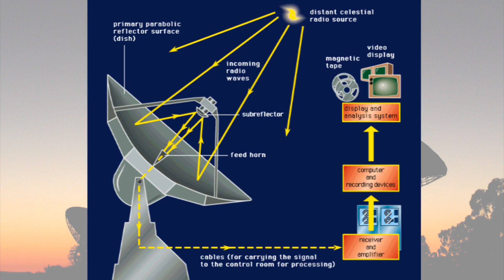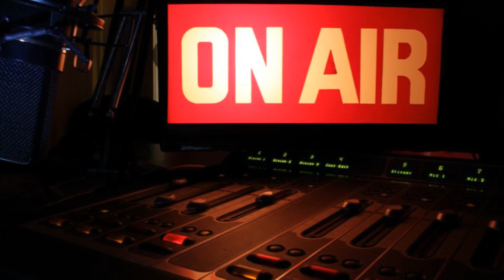Wikipedia To Be Beamed Into Space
Astronomers would like to beam into space Wikipedia’s entire contents in anticipation of contacting aliens. They want to transmit messages to planets and star systems twenty light years away using radio telescopes.